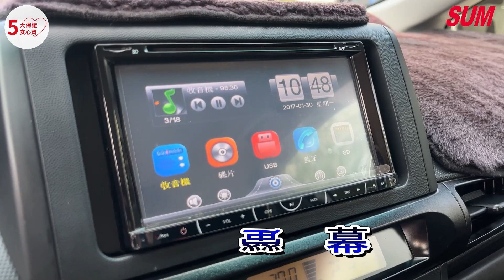已售出【SUM中古車】2010年TOYOTA WISH ★J版 ★7人座 ★好車不多說，賞車滿意，歡迎來電/店議價(屏東潮州)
車商資訊：SUM超越汽車
LINE：0938000
聯絡人：小汝
車輛資訊：2010年TOYOTA WISH ★J版
車輛售價：29.8萬
車輛所在：屏東縣潮州鎮介壽路354號